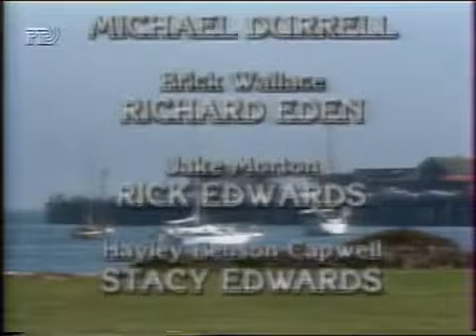Santa Barbara 674 СЕРИЯ (РУССКИЙ ЯЗЫК/RU). ЭКСКЛЮЗИВ!!!!!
Джейк повторно арестован. Джеффри и Келли проводят эксперимент. Келли напивается. Мейсон и Тори, Джулия, Кейт. Иден и Круз.

Jake is re-arrested. Jeffrey and Kelly are doing an experiment. Kelly gets drunk. Mason and Tory, Julia, Kate. Eden and Cruz.